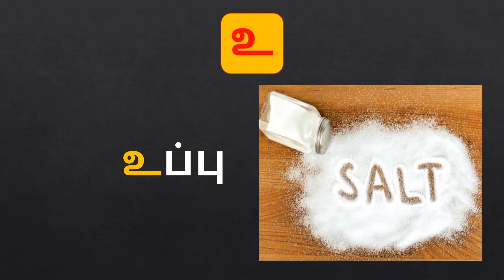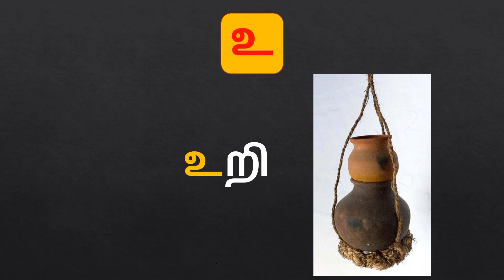உ வரிசை சொற்கள் | Words Starting with உ | U Varisai Sorkkal | அறிவு உலகம் | Knowledge world | Kids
2) Click the below link to learn Numbers 1 to 50 in Tamil (எண்கள் 1 முதல் 50 வரை), …..

உ வில் தொடங்கும் வார்த்தைகள்,tamil letter kids activity for children and kids,உ வில் தொடங்கும் சொற்கள்,உ - வில் தொடங்கும் சொற்கள்,children,உ எழுத்தில் தொடங்கும் சொற்கள்,உ வில் தொடங்கும் பாடல்..,’உ’வில் தொடங்கும் சொற்கள்,உ எழுத்து சொற்கள்,ஊ எழுத்தில் தொடங்கும் சொற்கள்,எ எழுத்தில் தொடங்கும் சொற்கள்,’உ’வில் தொடங்கும் சொற்கள் முப்பது,உயிரெழுத்தில் தொடங்கும் சொற்கள்